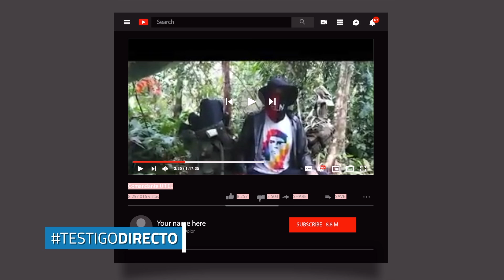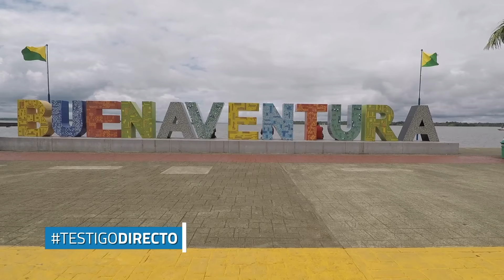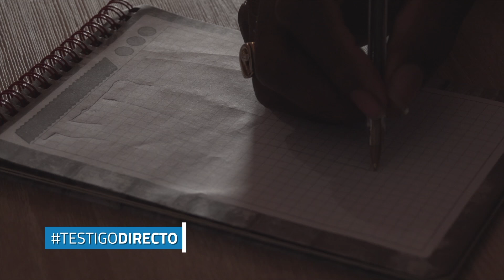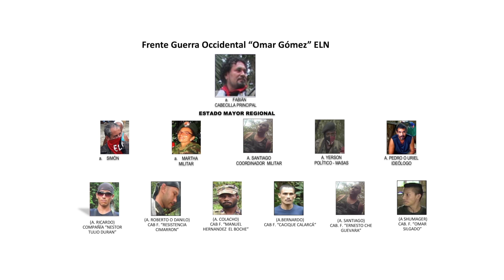Oscuros secretos de alias "Uriel” - Testigo Directo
Aquí está la foto más reciente de alias "Uriel" comandante del frente de guerra occidental del ELN. El hombre que le gustaba tomar energizantes, escogía las indígenas bonitas para él, y quien según personas que le ayudaron en el negocio del narcotráfico, recogía mil millones de pesos mensuales por traficar. Esta es una historia de nuestro periodista Alexander Oyola.